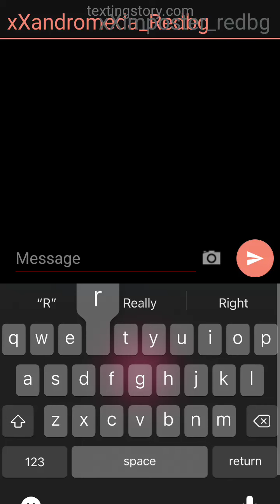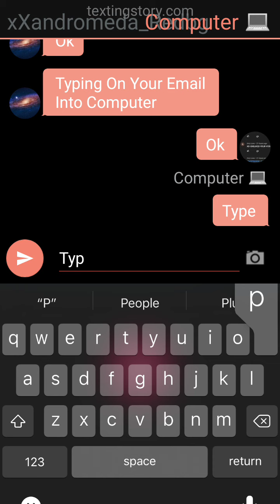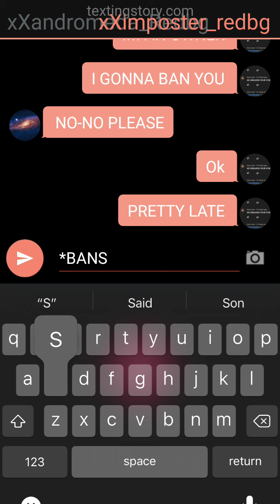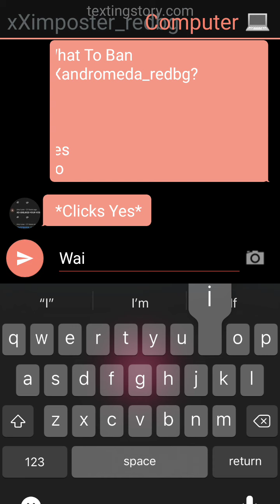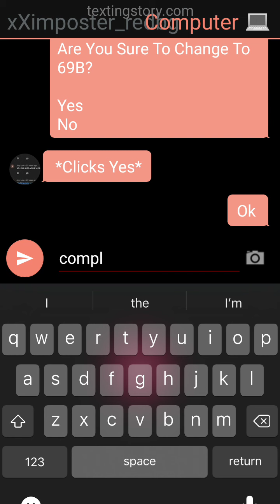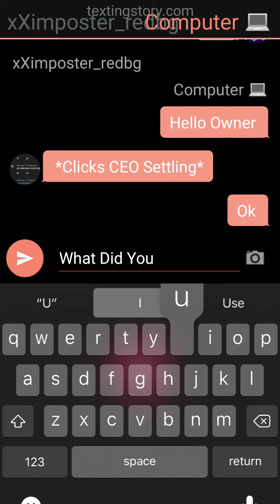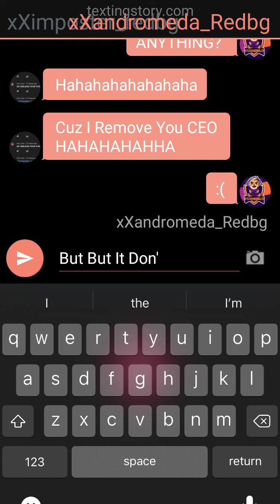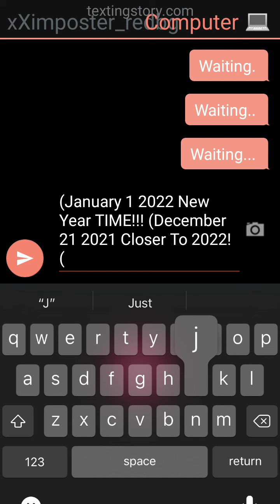If xXimposter_redbg Is An Owner